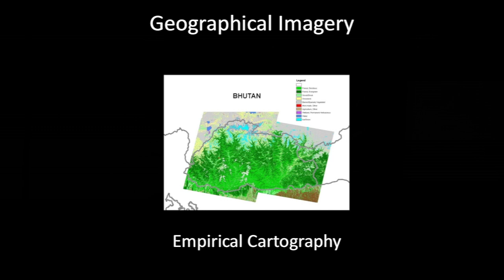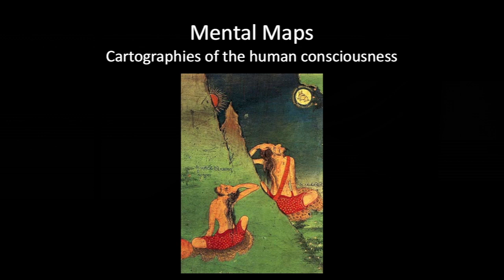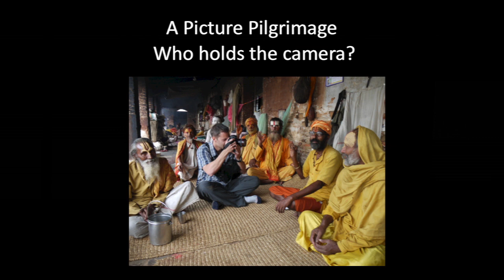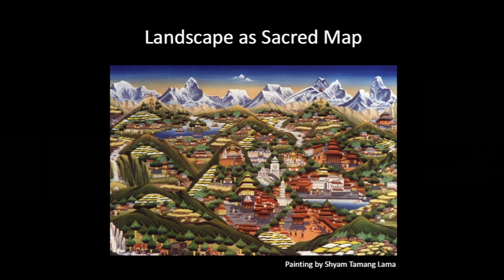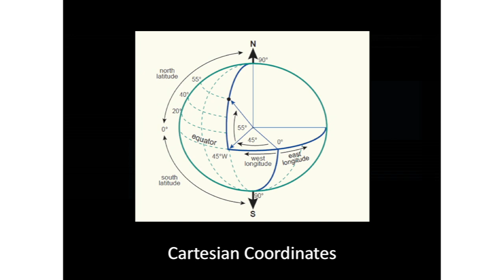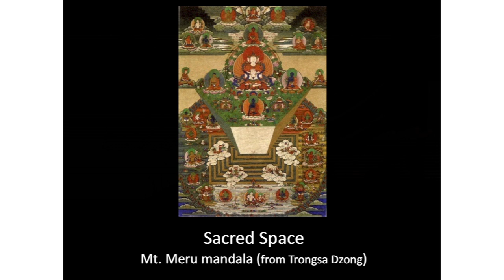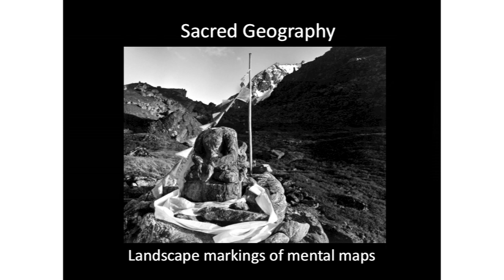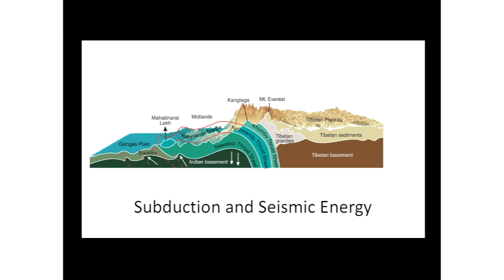Land of Pure Vision: Sacred Geography of Tibet and Himalaya - David Zurick Talk 4.11.2014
A public talk by David Zurick at The New School.
Discussants: Dominique Townsend, Columbia University and Rubin Museum of Art;
Mark Larrimore Eugene Lang College, The New School

This photo illustrated talk explores the intersection of faith and geography in the Himalayan region. It draws upon David Zurick's many decades of work as a geographer and photographer in the mountains, and centers on his recently completed ten-year series of photographs of sacred landscapes and pilgrims. Maps and pictures in the talk will convey key components of nature, place, networks, and change, which together compose a mental cartography rooted in ritual and religious experience. The purpose of David's talk is to visually evoke a sacred mountain world where the human spirit is in synchronicity with divine and natural forces, and to explore how the idea of sacred geography upholds both timeless beauty and the inevitably of landscape change.

David Zurick left home in 1975 to journey on the Overland Trail from Europe to Asia and hasn't looked back. He completed his PhD in Geography at the University of Hawaii and East-West Center, Honolulu, and has written extensively about Asia and the Pacific, with a special focus on the Himalaya region. His writing and photography have won numerous awards, including the National Outdoor Book Award in 2006 for Illustrated Atlas of the Himalaya and the "Mt Everest Award" in 2009 for his Himalaya studies. The subject of much of his writing and photography is the contemporary cultural landscape.

Dominique Townsend is a postdoctoral fellow at Columbia University and Head of Interpretation at the Rubin Museum of Art. She has a Masters from Harvard Divinity School and a PhD from Columbia's Department of East Asian Languages and Cultures. Her research focuses on the intersections of Tibetan Buddhism and broader culture with a focus on high culture, education and aesthetics.

Mark Larrimore is an Associate Professor of Religious Studies at Eugene Lang College. He earned his BA in Philosophy, Politics and Economics from Worcestor College, Oxford and his PhD in Religion from Princeton University. A few of his research interests are the problems of good and evil; race, religion, and ethics in Kant; and historicity of concepts of religion and ethics.